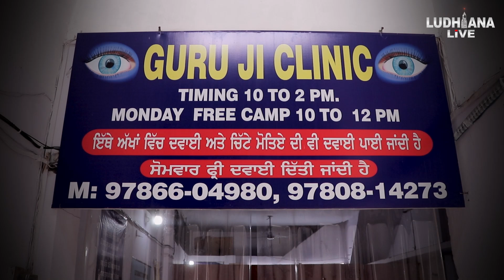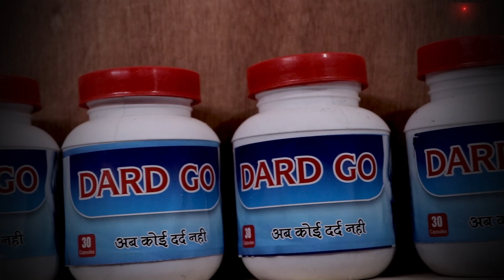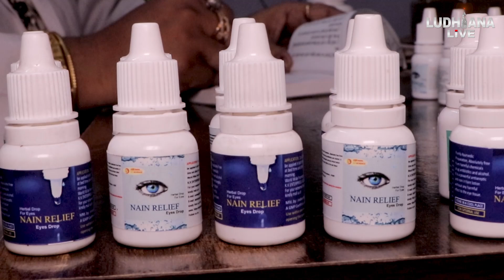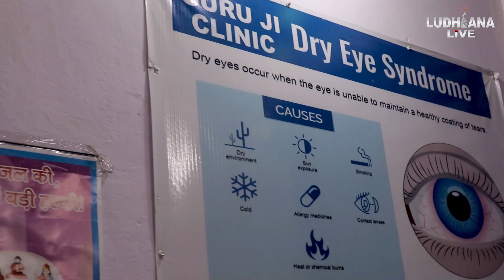ਕਾਲੇ-ਚਿੱਟੇ ਮੋਤੀਏ ਦਾ ਬਿਨ੍ਹਾਂ Operation ਕਰ ਰਹੇ ਇਲਾਜ਼, ਕਹਿੰਦੇ ਮੋਟੇ-ਮੋਟੇ ਚਸ਼ਮੇ ਉਤਾਰ ਦਵਾਂਗੇ ਮਹੀਨੇ 'ਚ,...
ਕਾਲੇ-ਚਿੱਟੇ ਮੋਤੀਏ ਦਾ ਬਿਨ੍ਹਾਂ Operation ਕਰ ਰਹੇ ਇਲਾਜ਼, ਕਹਿੰਦੇ ਮੋਟੇ-ਮੋਟੇ ਚਸ਼ਮੇ ਉਤਾਰ ਦਵਾਂਗੇ ਮਹੀਨੇ 'ਚ, Clinic ਵਿੱਚ ਮੁਫ਼ਤ ਪਾ ਰਹੇ ਦਵਾਈ